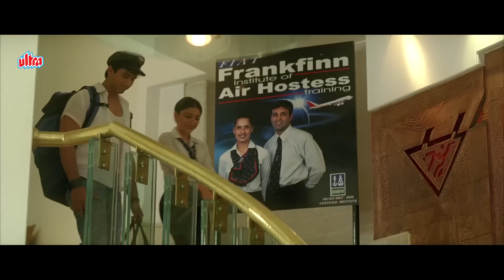Nayi Padosan Ayesha Takia Ke Chakkar Me Asli Pyar Bhul Baithe Shahid - Dil Maange More Movie Part 2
🎥 Movie Details :-
Movie - Dil Maange More (2004)
Starring: Shahid Kapoor, Ayesha Takia, Soha Ali Khan, Tulip Joshi, Gulshan Grover, Zarina Wahab,
Smita Jaykar, Kanwaljit Singh
Producer: Nikhil Panchamiya

😮‍💨Synopsis :-
Nikhil, a small town boy, goes to Mumbai to bring back his girlfriend, but she refuses to return. He decides to stay in the city until she changes her mind, unaware of what life has in store for him.